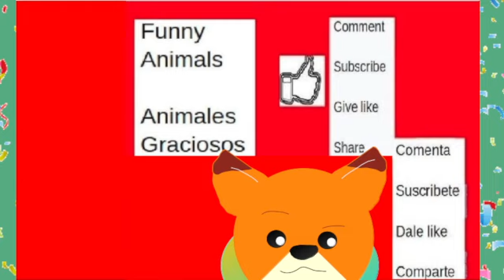(ZOOTOPIA) Como Dibujar a Nick tsum tsum facil / How to draw Nick tsum tsum easy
En este vídeo veremos como dibujar a un juguete muñeco peluche tsum tsum del zorro Nick Wilde de Zootopia de una forma muy fácil paso a paso.

In this video we will see how to draw a tsum tsum plush toy of the fox Nick Wilde from Zootopia in a very easy way step by step.